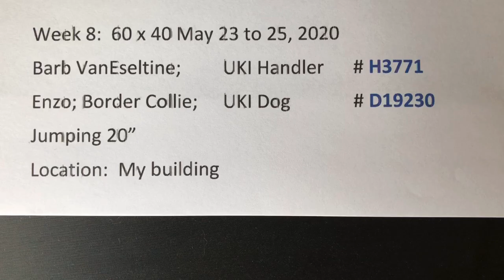20200523 Barn snooker